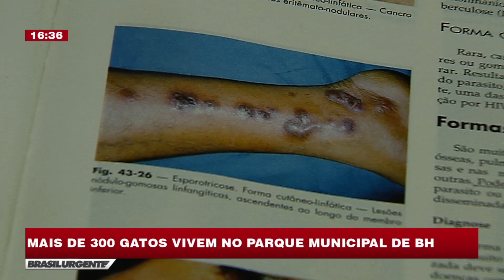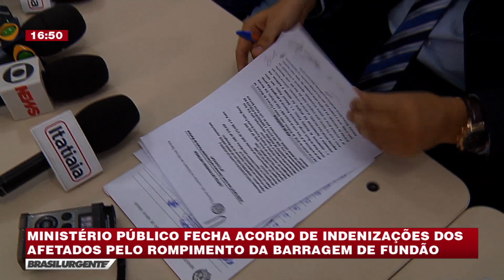BRASIL URGENTE MINAS 04/10/2018